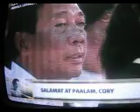J.R.Mallari Almacha & fmily,SK./kgd.of villa,victoria,subd.brgy.BULO..VICTORIA,TARLAC..would like 2convey hs deepest CONDOLENCES & concern,w/love&honor..by simply sharing ds"SOLEM"video of "CORY"magic w/god in her side & us "FILIPINO"..mdam "CORY mader of "DEMOCRACY"..tnk u..our beloved angel..ur memories & gudness will 4ever remain in our heart..our Hon.Pres.CORAZON C.AQUINO..of province of TARLAC..ur"Faith & Love 2 God & D Filipino Nation,is god greates gift 2 our beloved CONTRY,PHIL..SALAMAT PO & FAREWELL...J.R./8'5'09